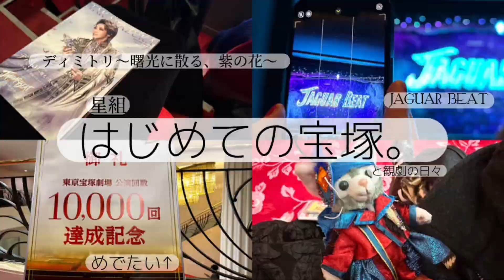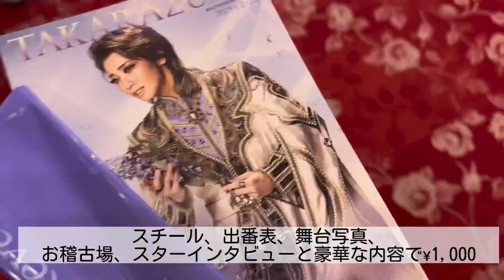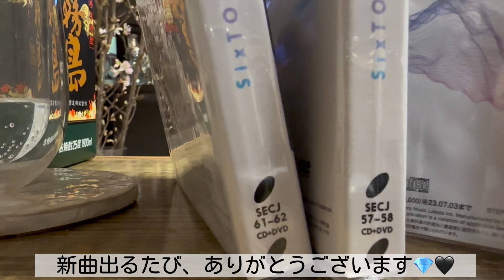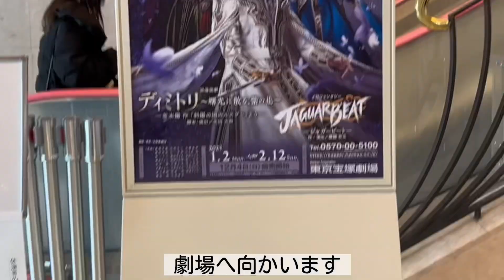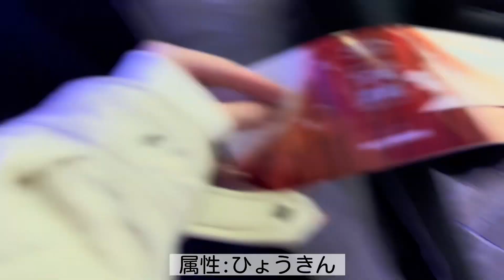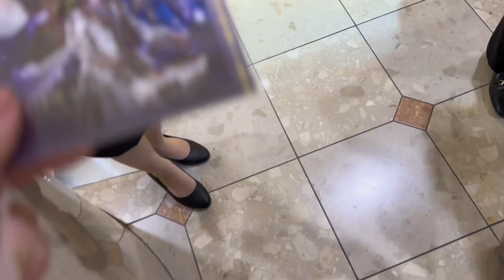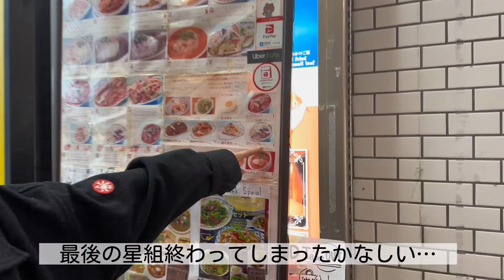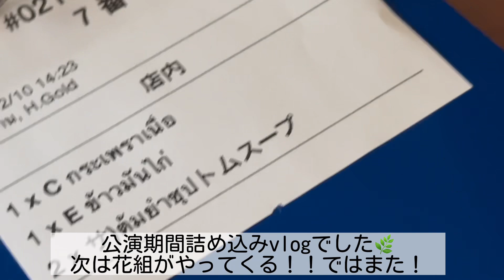【VLOG】初めての宝塚観劇(アテンド編)/星組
こんばんは！いかがお過ごしですか。
今回の星組公演めっっっちゃいい(いつも)
久々に円盤ほしいなとなりました。

1人で見るのも友達と見るのも、どっちも好きで楽しいです。気の使わない友達はなんぼいてもいいですよねぇ、いつも遊んでくれてありがとう！

2月残りも体調気をつけて過ごします！(大事)